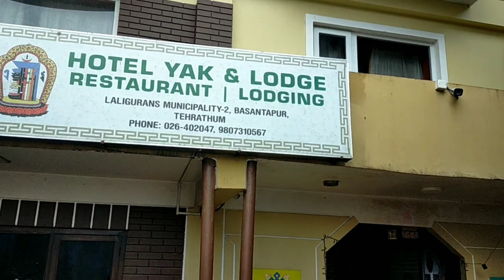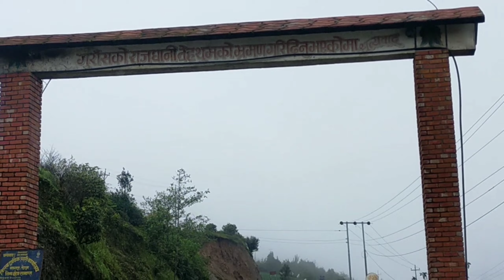Short trip of Basantapur, Terathum@dharaneyatri6415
Dharan to Basantapur trip @dharaneyatri6415